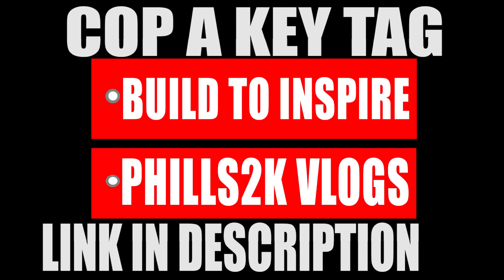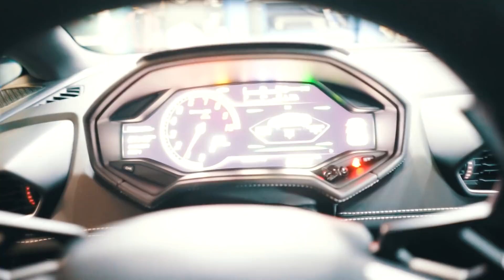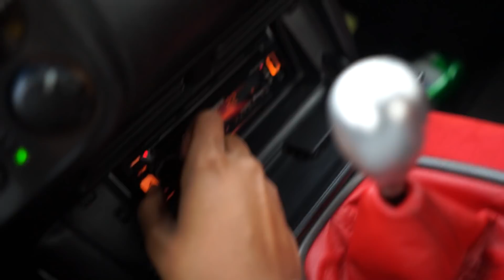Bought a Lamborghini huracan * expensive*